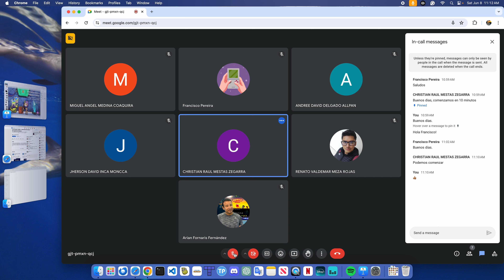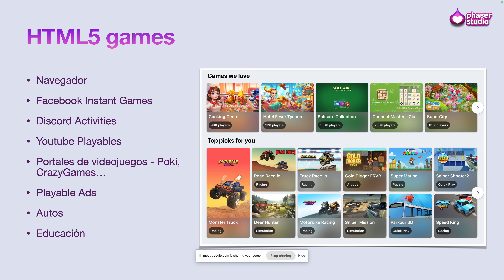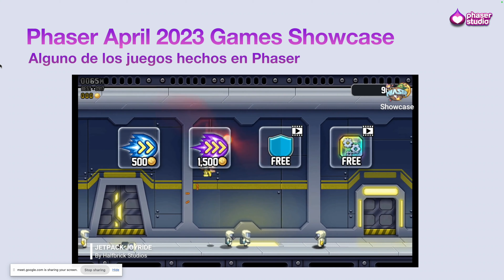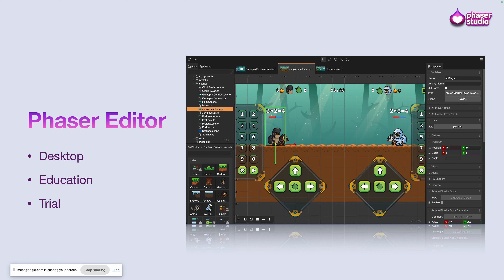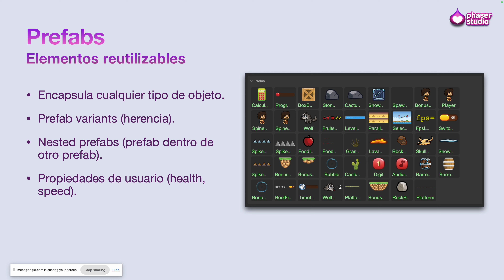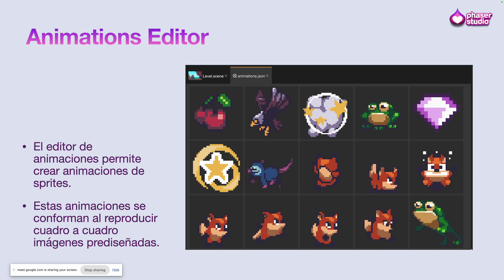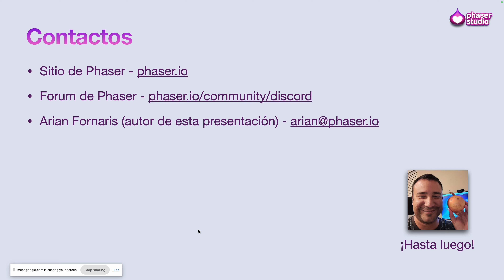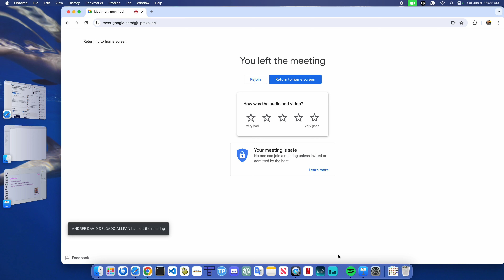Introducción a Phaser Editor - ACM - Universidad Nacional de San Agustín de Arequipa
Introduction to Phaser Editor. In Spanish.